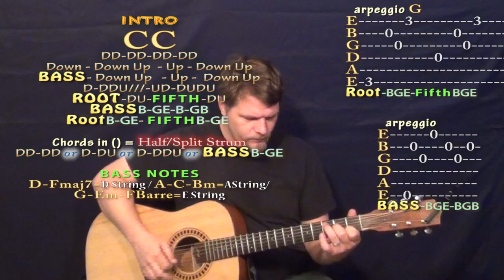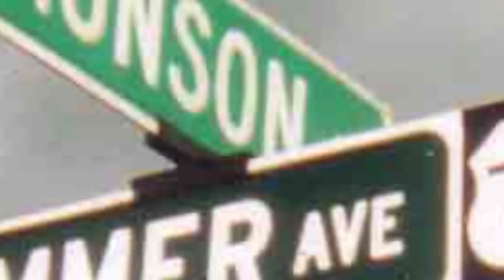Jingle Bell Rock (Christmas) Strum Guitar Cover Lesson in C with Chords/Lyrics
Woohootiehoo and Best of luck!JINGLE BELL ROCK CHART ...JINGLE BELL ROCK C CHART ... JINGLE BELLS G CHART ... JINGLE BELL ROCK IN G MAJOR ...JINGLE BELL ROCK IN C MAJOR ... JINGLE BELLS CHART IN G MAJOR ... munsonmusiclive music lesson cover SONGBOOKS